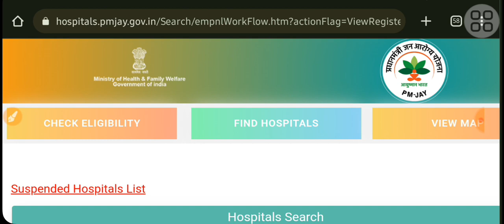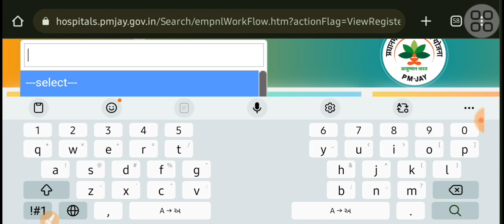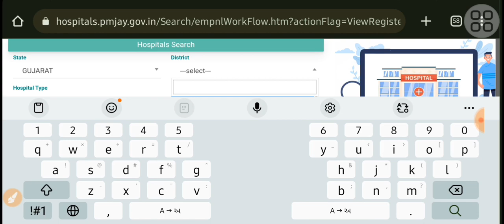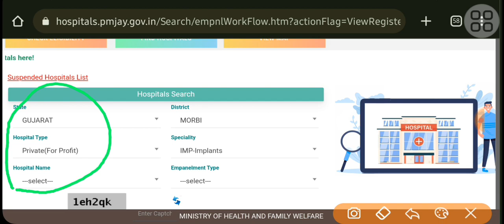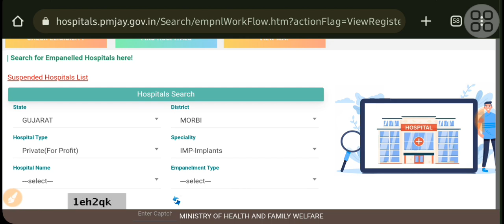Ayushman Card Hospital list District wise I How to check online Hospital list Ayushman@Indianinformation1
Ayushman Card Hospital list District wise I How to check online Hospital list Ayushman ‎@Gujarat18